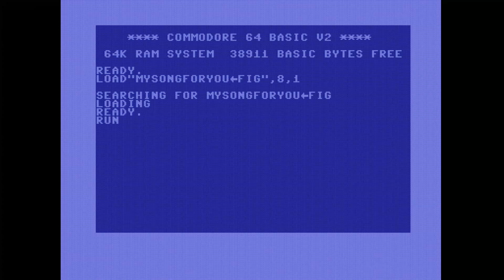My Song for you by FIG (C64G) (8580R5) (Real hardware recording)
Released in C64 Demo Competition at Fjälldata 2023.

Code: Proton
Graphics: Pal